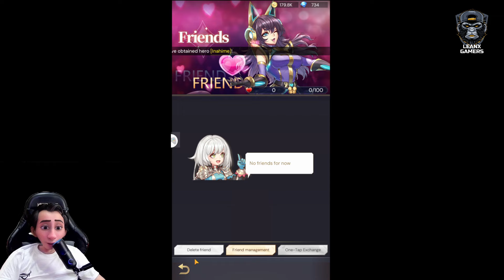EDEN FANTASIA: isekai RPG - Game idle RPG + Gameplay (Android)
🔎▪▪▪▪▶ Information: ◀▪▪▪▪▪▪▪
Publisher: Leniu Games
Platform : Android
Size : 249 MB
Bahasa : Inggris